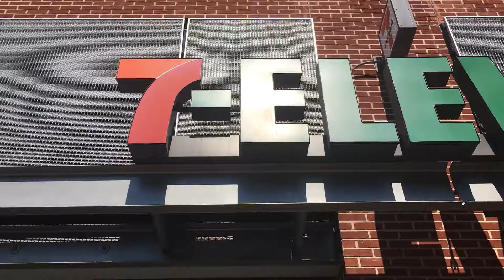ELGTV - Episode 34 - ELG Takes Free Slurpee Day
Participants in Baltimore today were very excited to get some sunshine and free slurpees at 7/11!